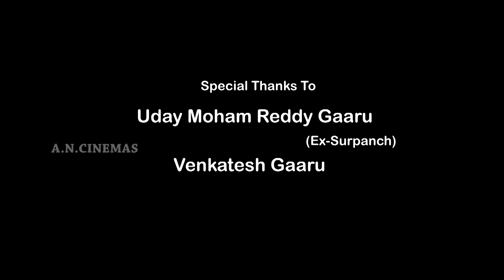Premaku Abhishekam Naa Prema Part-2 || Telugu short Film || Directed by Nowshad.L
Short Film || Directed by Nowshad.L

ARMAAN PRODUCTIONS

AN CINEMA PRESENTS

premaku abhishekam na prema ,,Telugu Emotional Short film,,,True love story ,,and family drama..

casting. :: Surya,,

                   Sravani,,,

               Vishwanath Reddy

                        Murali

                    Mallikarjuna

                         Fazal

               Bhanu Chandra

                      Faraz,,

                   Sulochana

D.O.P :::Suresh

Editing::Ajith .T

Sound Engineer::pawan challa

Dubbing::Nagendra mahipal

                     Kalpana

                     Praveen

Dialogues::Shiva Danthala

Producer::Zikriya.K

Asistent Directors::Ahammed .B ,,,,

                                       irshad .k

Story @screenplay @ Direction :::NOWSHAD.L

🙏🙏🙏🙏🙏. THANK U. 🙏🙏🙏🙏🙏🙏🙏